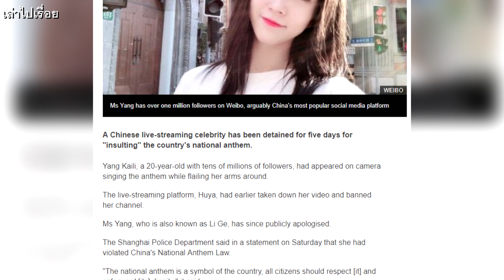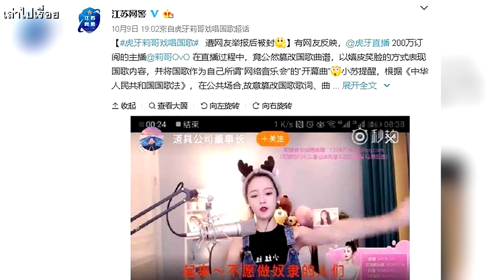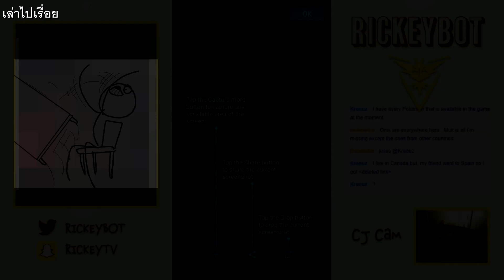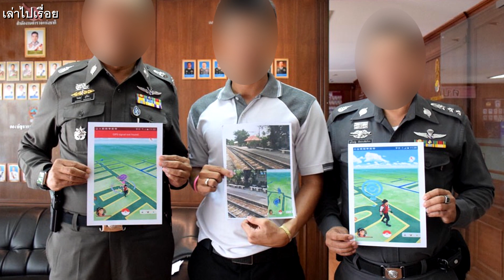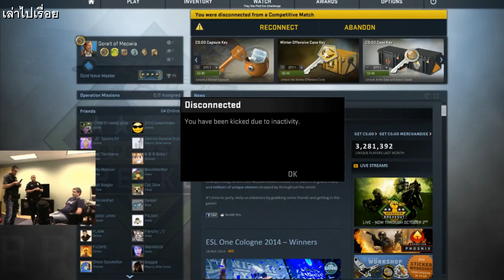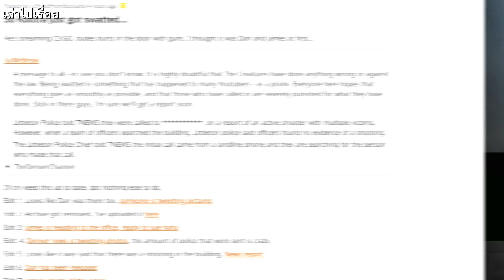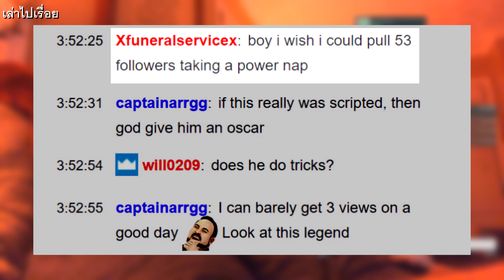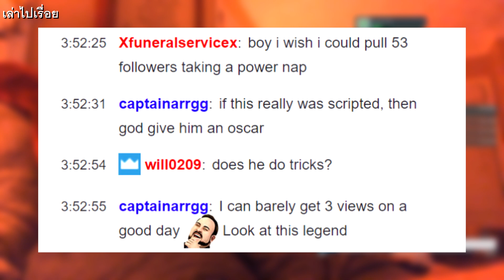เรื่องเหลือเชื่อแต่เป็นจริง ของเหล่าสตรีมเมอร์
ในโลกของเรานั้นก็มีเรื่องประหลาดเกิดขึ้นในแต่ละวันมากมายซะเหลือเกิน ไม่เว้นแต้สตรีมเมอร์ ในแต่ละวันนั้นเค้าก็ต้องเจออะไรแปลกๆเยอะเหมือนกันครับ ไม่ว่าจะเป็นคอมเม้นเกรียนๆ คนโทรมาแกล้งในตอนสตรีม หรือแม้กระทั่งโดนตำรวจบุกเข้าบ้าน ถ้าหากพูดไปแล้วใครมันจะไปเชื่อล่ะครับ แต่มันก็เกิดขึ้นแล้วครับในหลายประเทศ งั้นวันนี้เราไปดูเรื่องเหลือเชื่อแต่เป็นจริง ของเหล่าสตรีมเมอร์กันเลยดีกว่าครับ
Sound Track
Sugar Soul - Bruno E.

เพลย์ลิสต์ เล่าไปเรื่อย